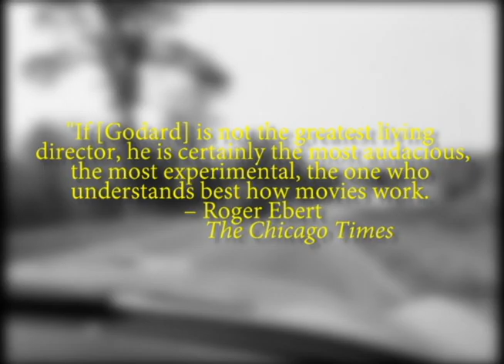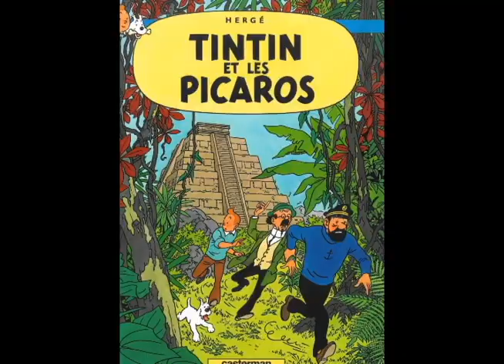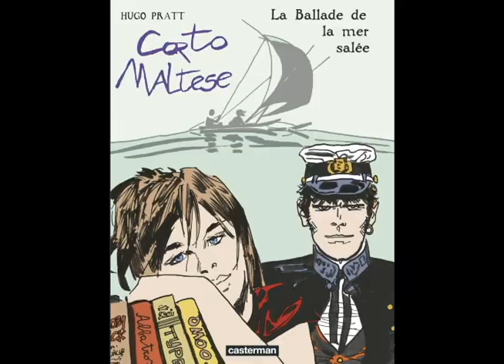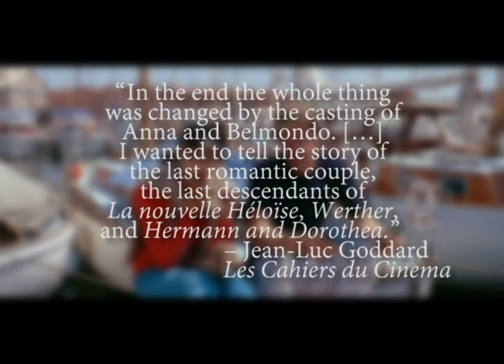Godard and Pierrot le Fou: the Obsessive Goes to the Movies (Ep. 25)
Pierrot le Fou is a chaotic, funny, tragic picture about love on the run. Jean-Luc Godard pays tribute to Hollywood, French comic books, and gangsters. And he foreshadows the future of movies.

(Just to clairify, the dialogue at 8:09 is Godard's characters quoting a poem by Arthur Rimbaud, "Eternity", and not original to this film.)